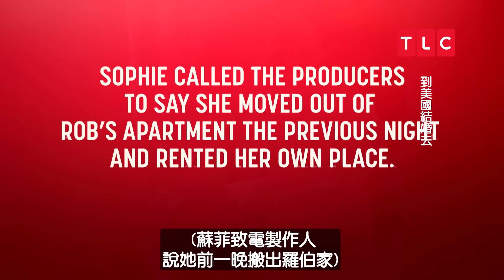交友軟體上的純友誼？跪下去了才想起來沒問對方要不要孩子？｜到美國結婚去｜TLC 旅遊生活頻道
《到美國結婚去》電視 每週日 晚上9點 首播

*懇請大家支持TLC正版片源，每一個盜版片對我們都是很大的傷害😢

《到美國結婚去》全新一季迎來嶄新里程碑，以愛之名，讓我們一起見證六對新情侶和一對回鍋的情侶，展開一場盛大的愛情之旅，為愛放手一搏。這些遠距離的國際情侶必須克服文化差異、發現彼此意想不到的個性，還要處理疑心重重的親朋好友，緩和僵持緊張的氣氛，堅持下來攜手走向未來。